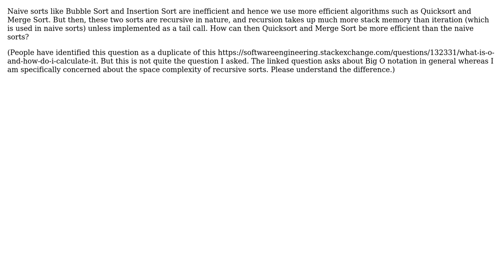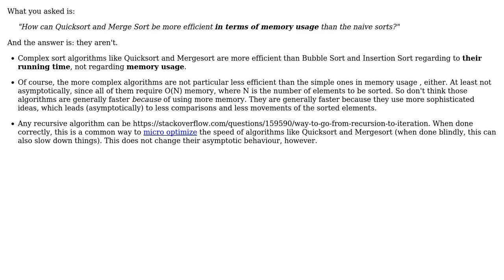Software Engineering: Iterative Sorts vs. Recursive Sorts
With thanks & praise to God, and with thanks to the many people who have made this project possible! | Content (except music & images) licensed under CC BY-SA | Music | Images & others | With thanks to user Sarthak Das user Doc Brown and the Stack Exchange Network Trademarks are property of their respective owners. You are responsible for your own actions.